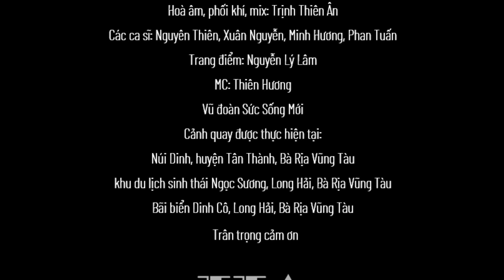14 Bản Nhạc ♫ NHẠC HỘI KHẢI HOÀN CA | Tiên Rồng Rạng Danh | Mừng Đón Tân Dân Thánh Đức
14 Bản Nhạc ♫ NHẠC HỘI KHẢI HOÀN CA | Tiên Rồng Rạng Danh | Mừng Đón Tân Dân Thánh Đức
Những ca khúc chưa xuất hiện ở mọi thời đại, mang âm ba rung động cả Đất và Trời của Đức Ngọc Hoàng Thượng Đế Vô Cực Đại Trí Tôn Đại Thiên Tôn Kim Thân Cha Kiều Nguyên Tá.
 “ĐẠI NHẠC HỘI KHẢI HOÀN CA”
Những Nhạc Phẩm bất Tử!!!...
Chưa xuất hiện ở mọi Thời ĐẠI!!!...
★★★Chương Trình ĐẠI NHẠC HỘI KHẢI HOÀN CA
00:00:00 GIỚI THIỆU ĐẠI NHẠC HỘI KHẢI HOÀN CA
0:01:48 LỜI MỞ ĐẦU
00:02:28 ĐỨC KIM THÂN CHA KIỀU NGUYÊN TÁ KHAI MÀN KỶ NGUYÊN THÁNH ĐỨC
0:04:38 BẠCH MÃ LÂM TRẦN
0:09:21 ÂM BA KHAI MỞ HỘI
0:14:55 CON RỒNG CHÁU LẠC
0:20:15 CHI HỒNG
0:26:15 18 VUA HÙNG THÁNH ĐỨC
0:31:33 THỦY TỔ BÁCH VIỆT
0:36:34 TÂM SỰ ĐÊM KHUYA
0:42:14 HƯNG ĐẠO VƯƠNG LÊ NGUYÊN KIỆT
0:46:43 THÁNH ĐỊA VIỆT NAM
0:51:20 TIẾP ĐIỂN KIM THÂN CHA
0:57:32 THIÊN HƯƠNG
1:03:16 HỘI TRỜI ĐẤT
1:03:52 KHẢI HOÀN CA
1:11:04 KÈN TRỜI
1:17:50 KẾT THÚC CHƯƠNG TRÌNH NHẠC HỘI
1:18:11 LỜI CẢM ƠN
ĐÃ PHÁT HÀNH :
Chương Trình Đại Nhạc Hội Vũ Trụ và Tình Yêu :
♫♫♫12 Bản Nhạc Vũ Trụ Và Tình Yêu ( Bản Full) | 12 Cosmos and Love songs | Đặc Sứ Kiều Nguyên Tá
♫ ♫ ♫ 12 Bản Nhạc Hội Hoa Đăng, Hội Đất Trời, Nhạc Hội Thiên Đình | Đặc Sứ Kiều Nguyên Tá
Nguyên Thánh Đức website chính thức: cuocdoimoi.com
Quý Vị Muốn Diện Kiến Ngài Đặc Sứ: KIỀU NGUYÊN TÁ Hãy Để Lại Số Điện Thoại, Hoặc Zalo sẽ có người liên lạc.